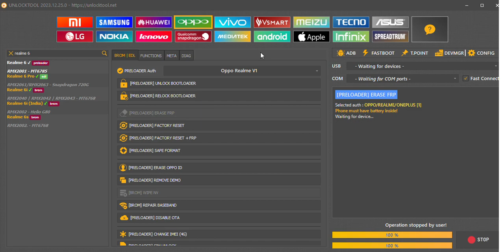Realme 6 Frp Bypass Android 11 || Realme Google Account Reset Without Pc 2024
{{{{{ My subscreb }}}}}